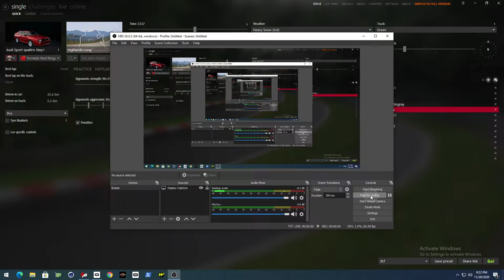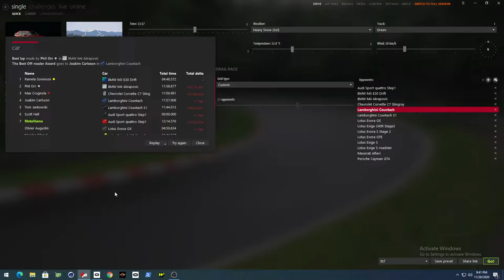Highland - Asseto corsa VR [Oculus Quest 2]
Test laps around Highland track, added some rain conditions (need to back down on the effects)

Audi Quattro S1

3:45 CRAsH!!
6:47 Pit for repair
13:04 BONUS car tour